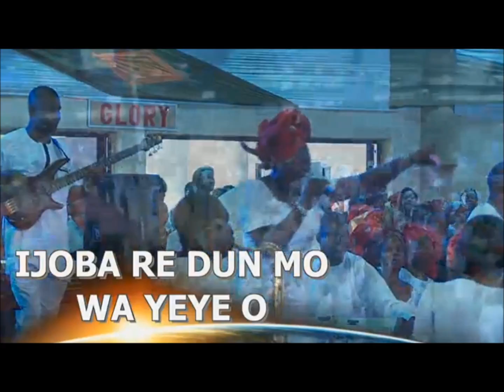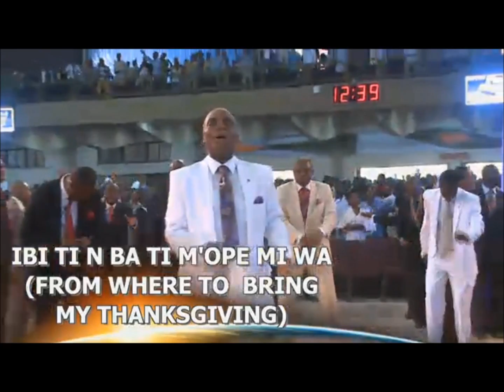Winner Chapel 33 years Annerversary Sunday Service Praise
We give God all the glory for the wonderst work he had done for this commission. With that being said, enjoy this last day wonderful praise setion. Dont forget to also check out my for all my complect video. Enjoy and remain bless. Exceedinng Grace!!